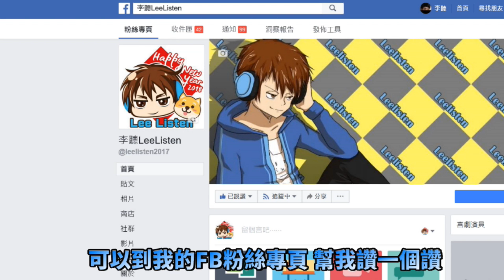【絕地求生 PUBG】偽裝40歲大叔撩妹 卻被小姐姐嫌棄😂 但關掉「變聲器後竟然...」